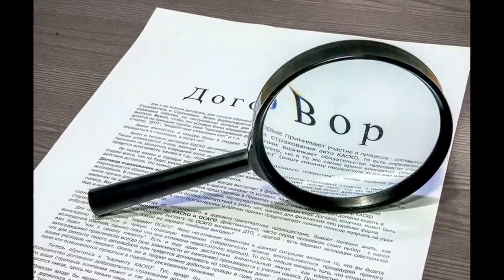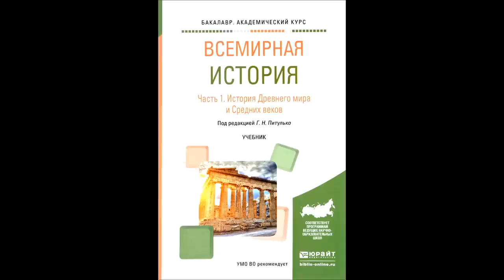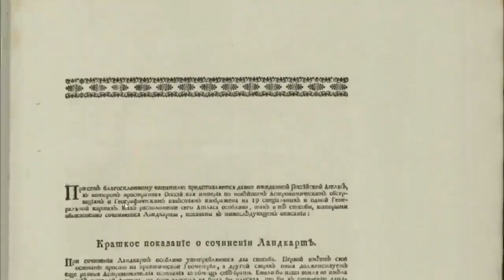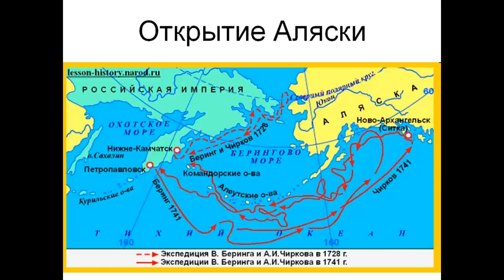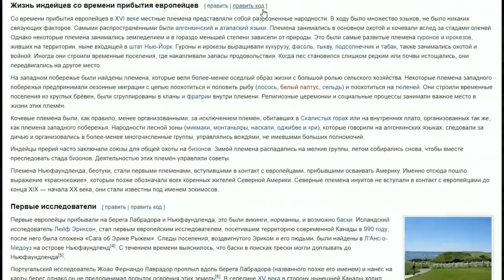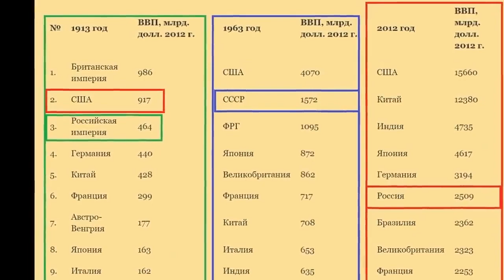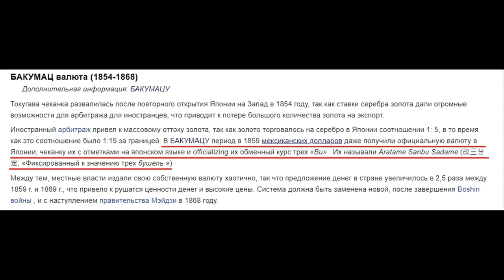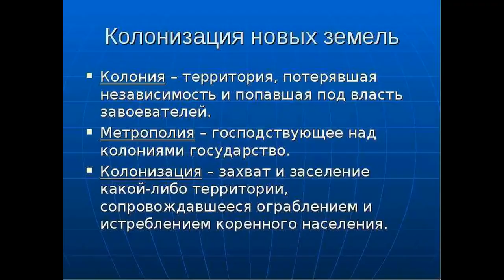Раздел единой Америки в 19 веке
ГОРОДА США ЗАСЫПАНЫ СОВСЕМ НЕДАВНО.

Если вы увлекаетесь альтернативной историей, то наверное слышали и не раз про потоп. Как могли выглядеть последствия потопа — примерно так, как последствия цунами в Японии, но по всему миру.
Земля завалена грунтом, засыпаны автомобильные  и железные  дороги. Электроснабжение нарушено почти полностью, заводы остановились. Источники пресной воды засыпаны глиной, урожай в полях испорчен, животные на фермах или погибли или разбежались, склады с продовольствием частично или полностью повреждены, запасы еды гниют из-за воды. Погибло много людей, в том числе и военных, связь нарушена, военные гарнизоны не имеют связи между собой, армии стран деморализованы.

Как вы думаете что будут делать при этом страны, которые меньше всего пострадали от потопа?
Будут ли менее пострадавшие помогать другим странам, или же они воспользуются ситуацией чтобы ограбить и колонизировать страны, находящиеся в ложной ситуации?
Тут наверное всё зависит от того насколько человечно правительство стран, кто-то непременно воспользуется ситуацией, а кто-то поможет.
Вы можете высказаться в комментариях какие страны по вашему мнению непременное поплывут грабить другие страны, а какие страны протянут руку помощи пострадавшим, и почему так?

Вообще, вся история Мира с 14 по 19 век это история широкомасштабных и кровопролитных колониальных войн.

Всего несколько западно-европейских стран, такие как Испания, Португалия, Голландия, Англия и Франция сумели колонизировать практически весь мир.
Может быть на историю надо смотреть именно под этим углом?
Может быть поэтому с историей у многих стран полный бардак?
Кстати, вы знаете, что есть много стан у которых вообще нет четкой и складной истории, но об этом как нибудь в другой раз.

Вот пару строк из романа Валентина Пикуля — три возраста Окини - Сан, действия разворачиваются в конце 19 века:
Германия вдруг с небывалым ожесточением вломилась в Африку, колонизируя ее в Того и Камеруне, флот кайзера бросил якоря у берегов Новой Гвинеи, Франция воевала с Китаем из-за Вьетнама (Аннама), Англия деловито и торопливо прибрала к рукам Бирму.
Шел дележ мира. Точнее – грабеж  его!

Так или иначе, мы можем сделать вывод, что мы не знаем историю, но точно знаем, что историю пишут победители.
Давайте узнаем, как после потопа колонизаторы дербанили  Северную Америку.
То что северная Америка пострадала от потопа мы подробно рассматривали в предыдущем ролике, ссылка в описании под видео.
На этом континенте расположены США, Канада и  Мексика.
Как вы думает какие страны располагались на территории северной Америки к середине 18 века?
Поставьте на паузу и напишите в комментариях.
Давайте посмотрим на карту северной Америки 1745 года, составленную в Российской империи.

Что мы на ней видим?
Канада есть, на ней мы видим следующие территории: земля эскимосская
новая шотландия и новая англия. Очень сложно понять кому принадлежит данная территория.
 На территории современных США видим большую страну или территорию под названием
Люйзиана , и три образования поменьше: Виргиниа, Каролина и Пенсильвания. Эти образования отмечены границей желтого цвета.
На западе видим отдельную область Новая мексика  с зеленой границей.
Отдельно калифорния с красными границами,
Нова Гишпания или Мексика тоже с красными границами.
Территория современной Аляски почему-то вообще не отмечена.
Кстати по официальным данным, за несколько десятилетий до составления карты русскими мореходами была открыта Аляска.
А вот как выглядела карта северной америки в эти же самые годы на сервисе интерактивная карта мира, как говорится сравни и почувствуй разницу.  (ссылка в описании под видео)

Как нам утверждают историки на этом континенте до прихода колонизаторов никогда не было государства. В северной америке якобы жили племена индейцев, они жили в шалашах и никогда не строили каменных зданий а у тем более городов.
Небольшая поправка, города они строили, но период времени, когда у индейцев были города, относят в доколумбову эпоху.

Но вот например реальные каменные дома индейцев в 19 веке.

В период колонизации в США и Канаду из Европы уехали поселенцы,  уезжали в основном те, кому было тесно в старой Европе и кто не находил себе место под солнцем.  Что за люди как правило уезжали?
Обычно это были бедные люди